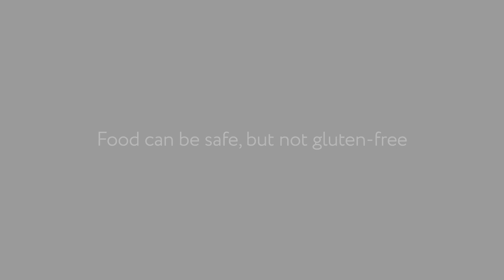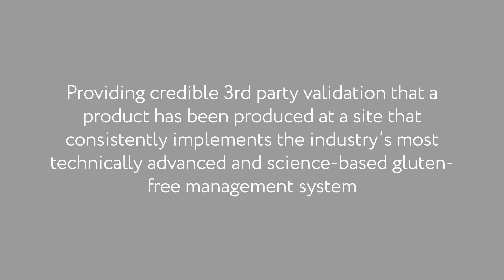Gluten Free Certification Programme Overview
BRCGS is the leading global authority of science-based ‘free from’ programs, creating trust and enhancing the quality of life for consumers.